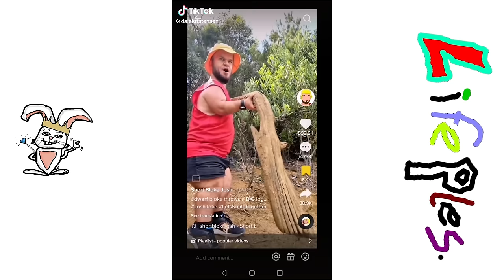FUNNIEST DWARFS COMPILATION ! *.*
Sit back and relax while you watch the funniest moments caught on camera from the funniest dwarfs and midgets on earth!

( づ♡